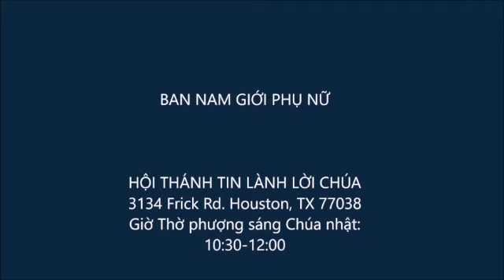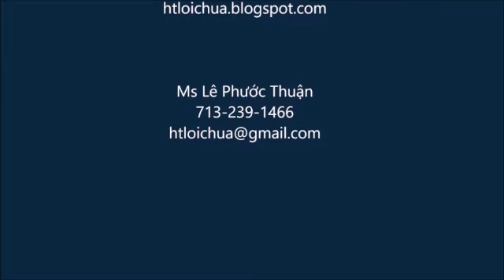Những Hiểm hoạ của Thanh Thiếu niên Ngày Nay - Hội thánh Tin lành Lời Chúa Houston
Bài Nói Chuyện của MS Lê Phước Thuận
trong buổi Sinh hoạt Nam giới Phụ nữ
của Hội thánh Tin lành Lời Chúa Houston
ngày 13/02/2022